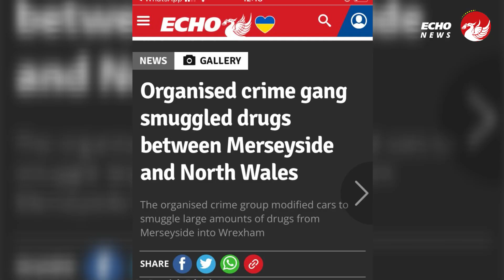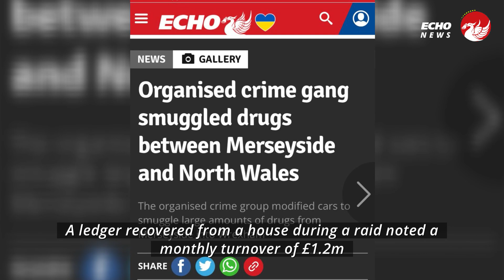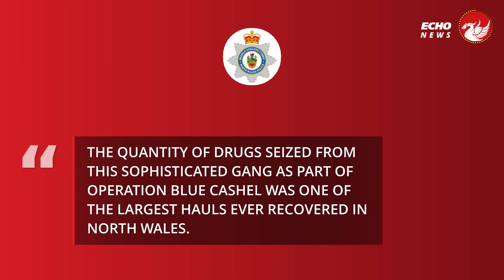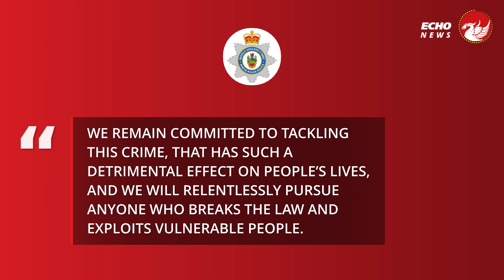Inside the downfall of £4m North Wales drug plot gang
An organised crime group (OCG) modified cars to smuggle large amounts of drugs from Merseyside into Wrexham.

The movements of those suspected to be involved in the drug supply chain were closely monitored by North Wales Police for seven months from July 2021 to February 2022 as part of Operation Blue Cashel. A number of raids were carried out across North Wales and Merseyside in February last year which led to a significant recovery of drugs and cash.

In total more than 18kg of cocaine, more than 19kg of amphetamine, and 885 grams of cannabis was seized as part of the operation - a total estimated street value of around £2m. The OCG operation modified cars with sophisticated electronic hides in the floor pan to transport the drugs into the North Wales town.